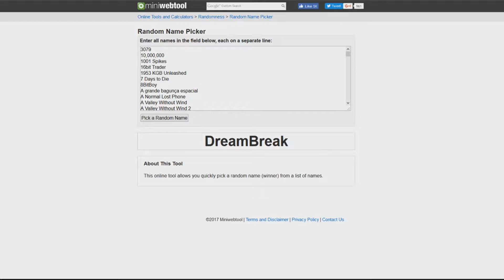The Vault - DreamBreak